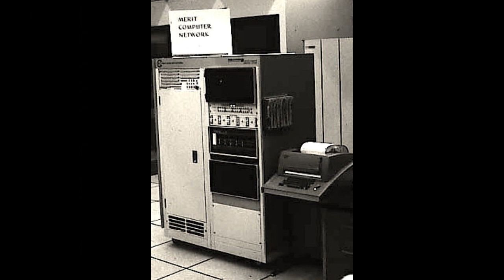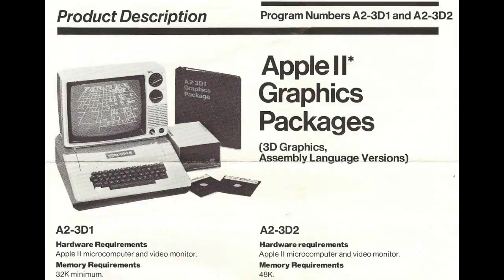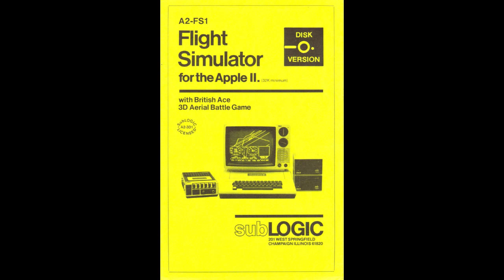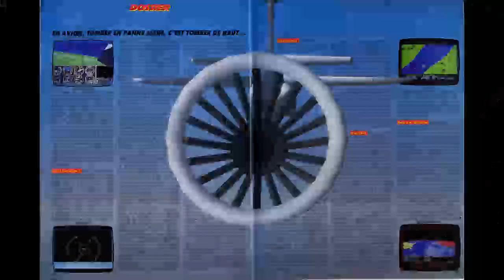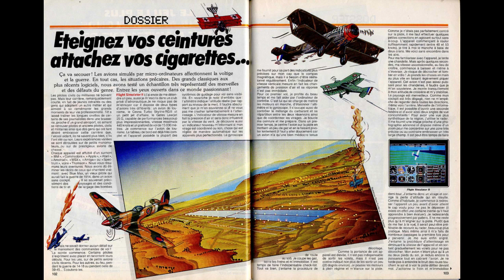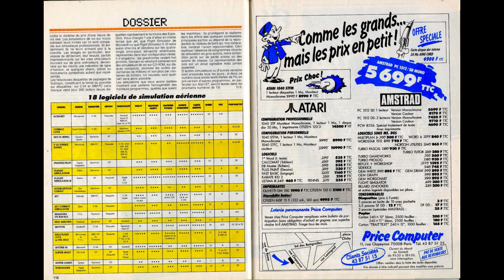Dossier #04 : Les débuts de Flight Simulator sur Apple 2, Commodore 64, Atari ST, Amiga et IBM PC.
Pour la sortie de Microsoft Flight Simulator 2020 sur Xbox Series, je vous présente comment cette saga de plus de 40 ans a commencé.

On revient sur les premiers épisodes, la création de Sublogic, les premières versions, avant de terminer par la traditionnelle revue de presse.